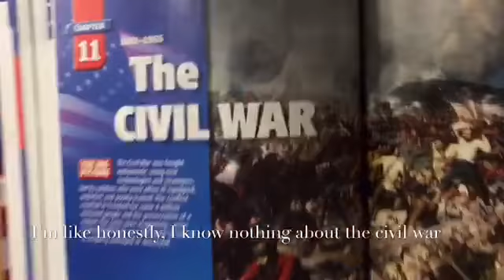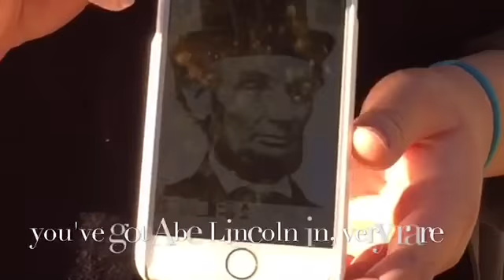US History parody -Whetten 2015 - Monica, Hallie, Lexi, Isac, & Quinton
Song Parody Project for Coach Whetten's American History Class, 2015